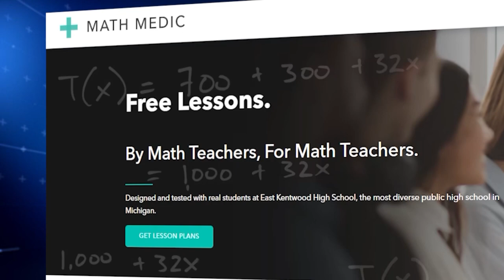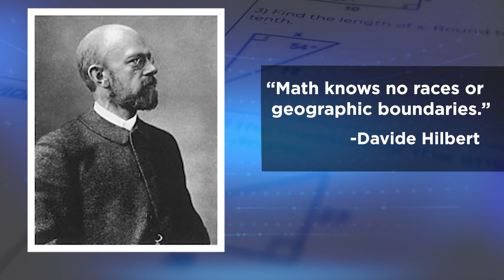East Kentwood HS teachers behind new approach to math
Parents may not want to hear anything about “math changing,” but change is what East Kentwood High School teacher Luke Wilcox and former teacher Lindsey Gallas hope will lead to more students finding success in STEM fields. (May 16, 2022)